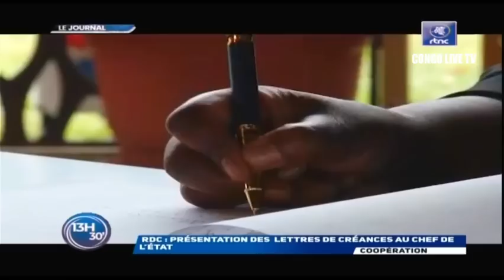🔴RDC : SUIVEZ LE GRAND JOURNAL DE CE SAMEDI LE 19.11.2022 RTNC EDITION 13H30